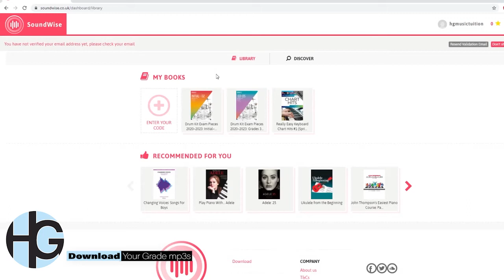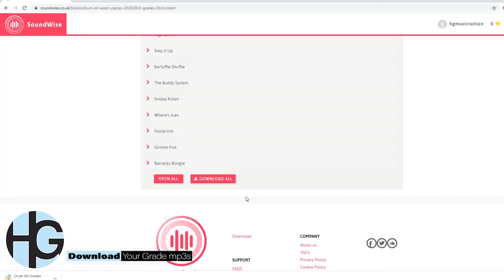SoundWise Guide - How to download your grade mp3s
This video is a walk through of how to download your music from SoundWise

You will need:
1) A Trinity College London Book (your personal code is on the back page)
2) To register to SoundWise (free) with your email and create a password
3) Login to your account and follow the steps in this video!